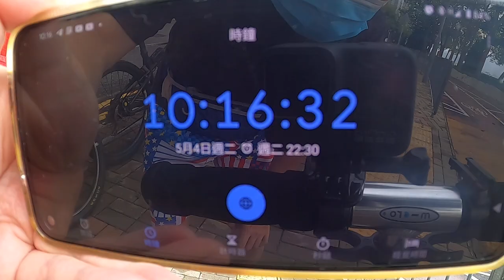馬鞍山海濱長廊 20210504 | 滑板車與 GoPro